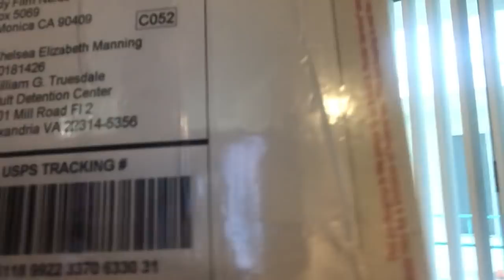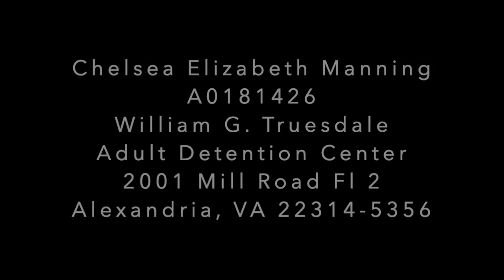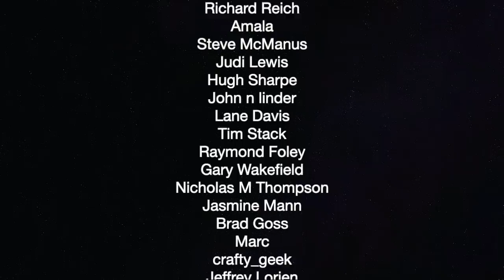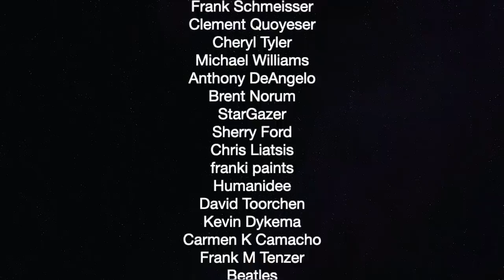How To Send Chelsea Manning Some Love — The Political Vigilante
Chelsea Elizabeth Manning
A0181426
William G. Truesdale
Adult Detention Center
2001 Mill Road Fl 2